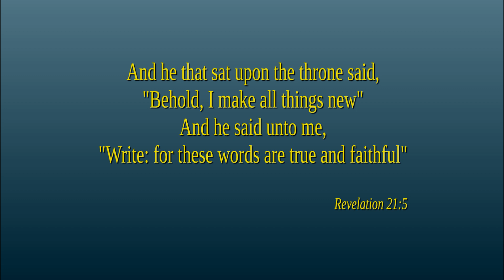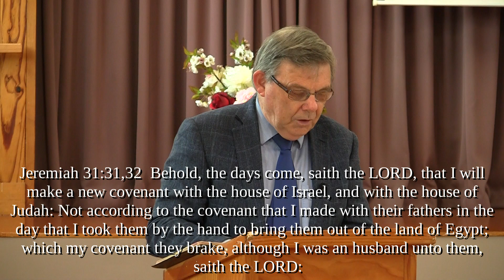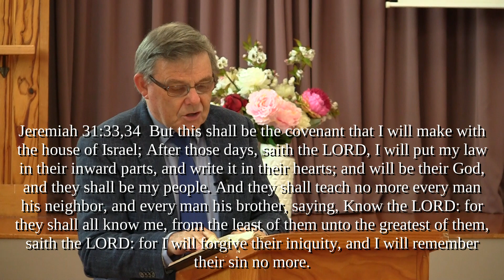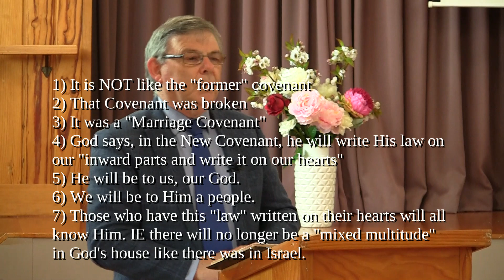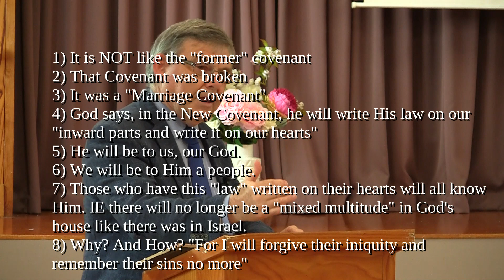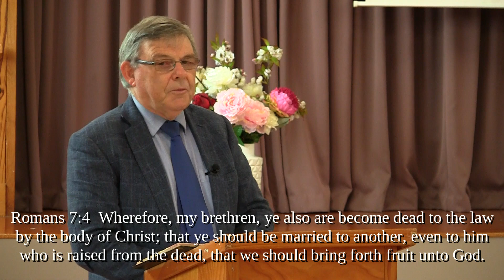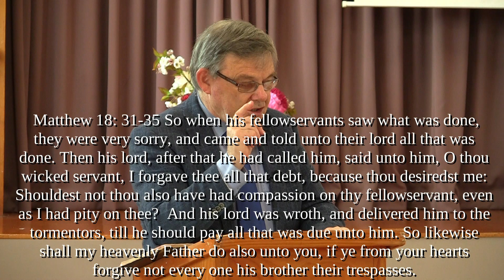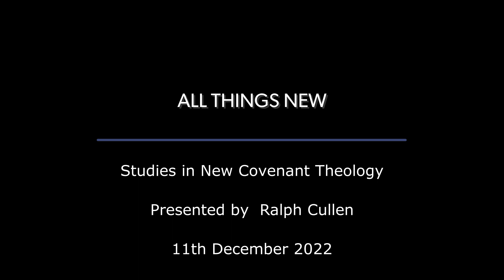Ephesians Part 19 The Imperative and Power of Forgiveness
The New Covenant is centred on the great promise: "I will forgive their sins, and remember them no more" This promise sets the basis for New Covenant Law: "Forgive one another, as God in Christ forgave you"
This radical new way of living makes Christianity unique in the world.